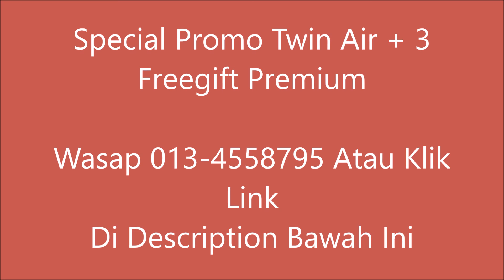Twin Air Purifier Sk Magic - (013-4558795) 8 filters advanced functions| Special Offer + 3 Freegifft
Twin Air Purifier Sk Magic Review - (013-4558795) Penapis Udara | Special Offer + 3 Freegifft

KELEBIHAN TWIN AIR SK MAGIC

Not one
🌀+🌀Two-hearted powerful
purification system

Double purification
☢️☢️2 motors,
🔆🔆2 fans,
8⃣ filters for advanced functions

Touch free!
📳Autonomic AI purification

🌪Ventury effect
Harmony of creative design and high-tech

4-Color of lights
Colors appears air quality

top air sk magic
motion air  sk magic
twin air sk magic
top air skmagic
motion air skmagic
twin air skmagic
sk magic malaysia
skmagic
sk magic water filter
sk magic jiksoo
jiksoo sk magic
sk magic water purifier
sk magic price
sk magic water dispenser
jiksoo ice maker
sk magic hyper
sk magic jiksoo rich
sk magic shine
jiksoo promotion
harga sk magic
sk jiksoo
sk magic filter
jiksoo magic
sk magic water
sk magic wiz s
sk magic rapi
sk magic malaysia price
jiksoo water dispenser
sk magic jiksoo hyper
lumi sk magic
jiksoo water filter malaysia
jiksoo price
jiksoo water purifier
sk magic
jiksoo water
jiksoo
jiksoo malaysia
jiksoo rich
jiksoo rapi
jiksoo hyper
jiksoo water filter
sk magic rich